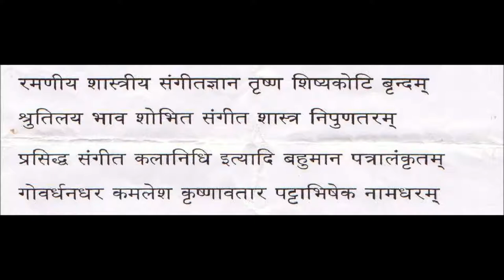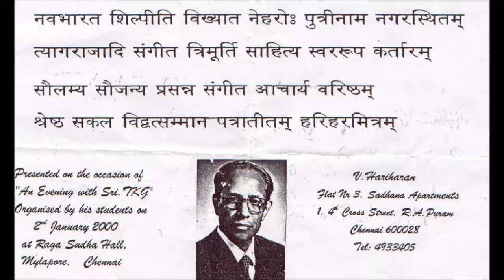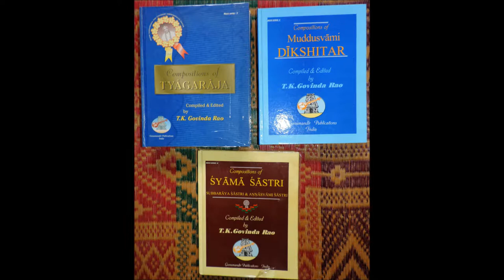Composition on Sri T K Govinda Rao